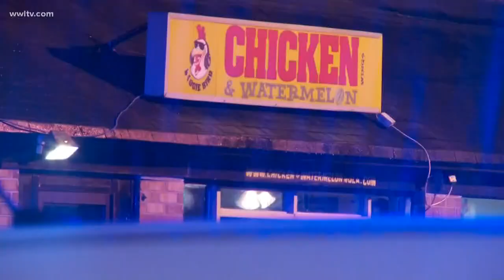3 dead, 7 injured in shooting on South Claiborne Avenue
Three people were shot to death and seven others were injured in a shooting on South Claiborne in New Orleans Saturday Night.